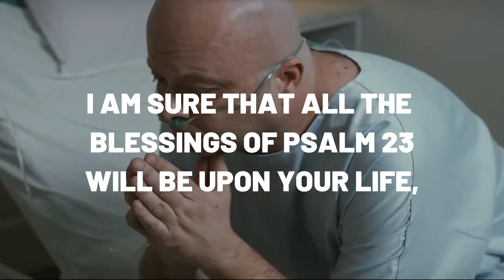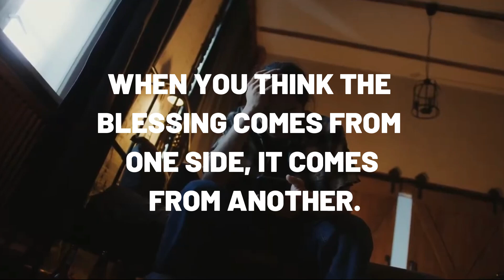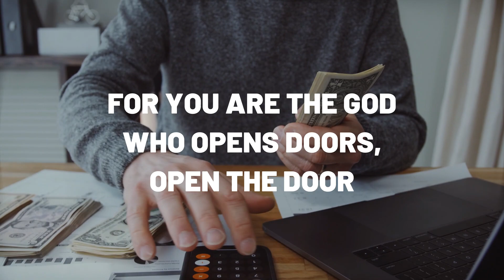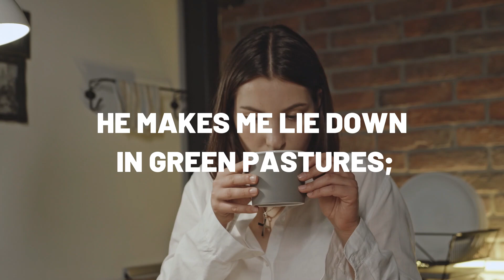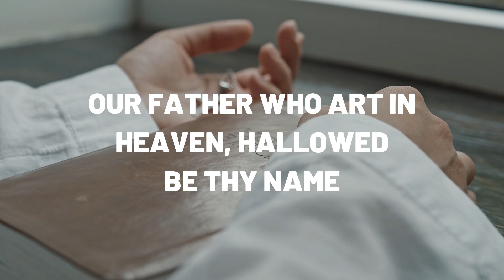PRAYER OF FINANCIAL PROVIDENCE